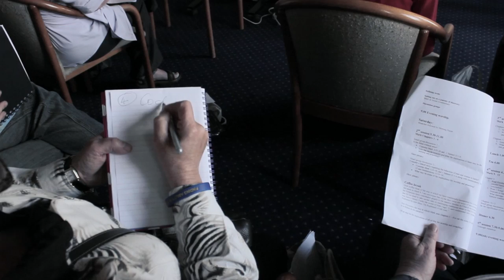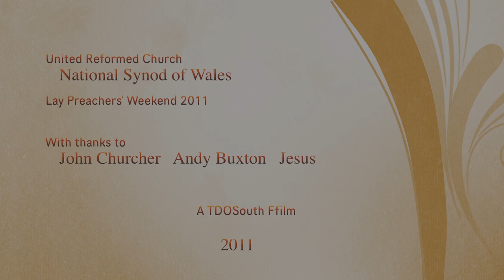Lay Preachers' Wales 2011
Ever wondered what the opposite of fundamentalist Christianity looked like? Lay preachers from the United Reformed Church's National Synod of Wales  found out...